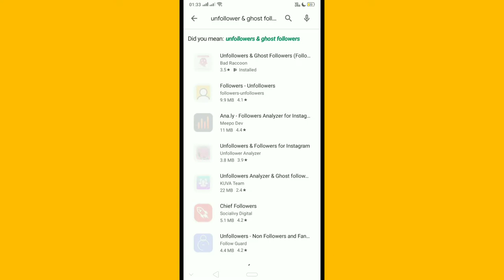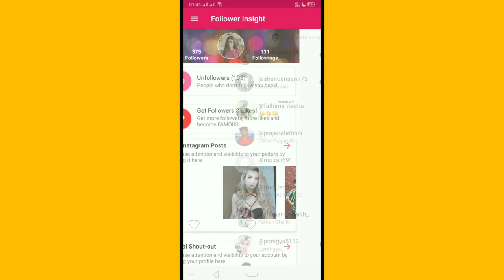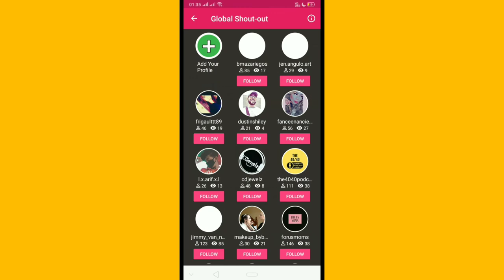how to know who unfollowed you on instagram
how to know who unfollowed you,
how to see who unfollowed you in Instagram,